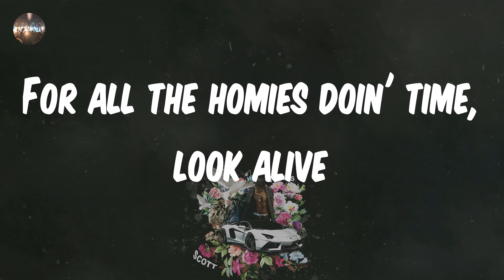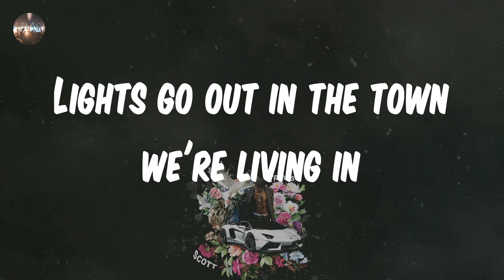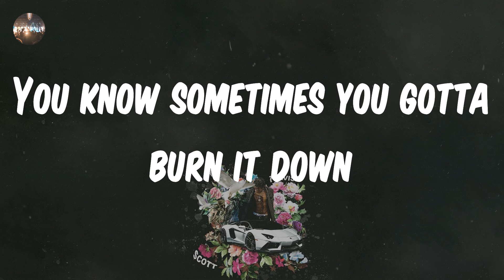FEVER 333 - BURN IT (Lyrics) | I am a gun on the run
FEVER 333 - BURN IT (Lyrics)
BURN IT - FEVER 333 lyrics
♫ FEVER 333 - BURN IT

lyrics: BURN IT - FEVER 333
For all the homies doin' time, look alive
For every day your mama cried, look alive
When the five-0 arrive, look alive
Everybody look alive, look alive
You ain't ready, uh
Yeah
See we always on the run
'Cause they be chasing us for fun
When the neighbourhood in pieces
They say to pray and look to Jesus
Light a candle with the sun
'Cause we lost another one
Got us pledging our allegiance
To a hand that doesn't feed us
Preach
I got a mouth like Malcolm
And hands just like Ali
Black Panther, white mother
You better not try me
I got a mind like Martin
Visions of Rodney King
My city's on fire
You know sometimes you gotta burn it down
To build it up again
Lights go out in the town we're living in
Burn it down when no-one's innocent
Burn it down
I am a gun on the run
We live behind the lines
That they be keeping us inside
And if red denotes the devil
Then in hell is where we'll settle
If I had to pick a side
It's Inglewood until I die
We the necessary evil
For all these fake angelic people
Burn it down
(Fight for survival but we was dead on arrival
So we gon' fight for survival until we)
Put me in front of the gun
Oh, bang, bang
Oh, put me in front of the gun
Yeah, okay, yeah
We point our fingers while they point their guns
Bullets, they miss us, we're guns on the run
So burn it down and built it up again